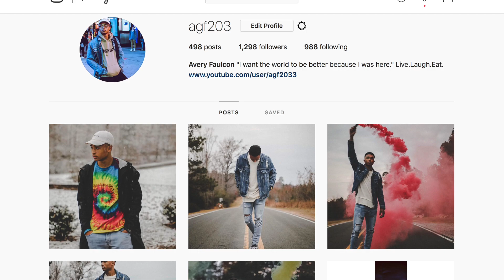WHY?? Ratchet Mom Edition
Some of the questions y’all wanna ask y’all Ratchet Moms😂. Comment some of the things y’all wanna say to y’all moms but will never say!